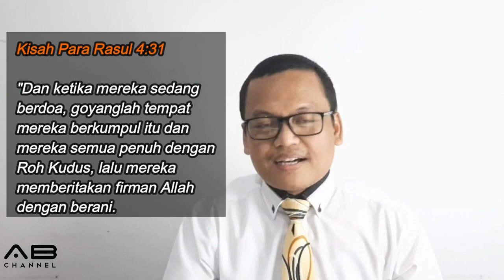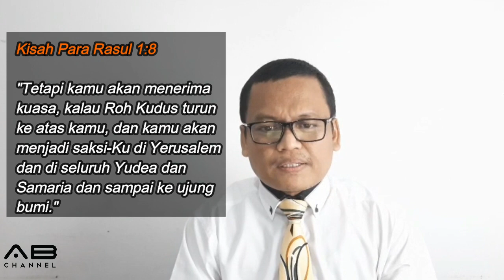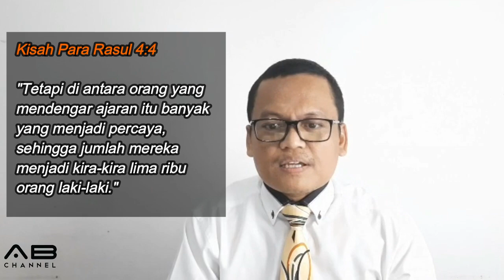Sekolah Sabat 10 Menit | Pelajaran 5 | ROH KUDUS MENGUATKAN KESAKSIAN KITA | Q3-2020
ROH KUDUS MENGUATKAN KESAKSIAN KITA

Seri Pelajaran Triwulan 3 - 2020 : MENJALIN PERSAHABATAN UNTUK ALLAH: SUKACITA BERBAGI DALAM MISINYA